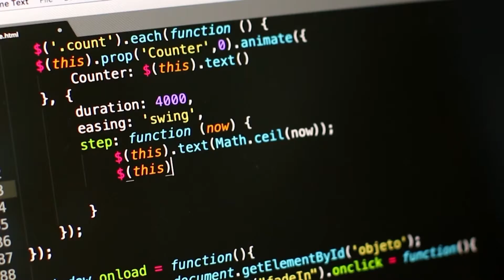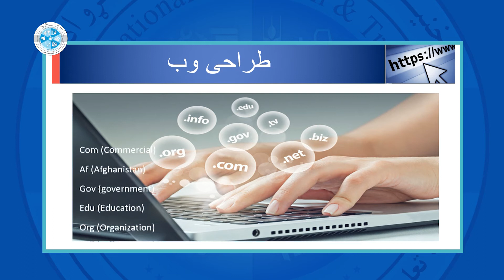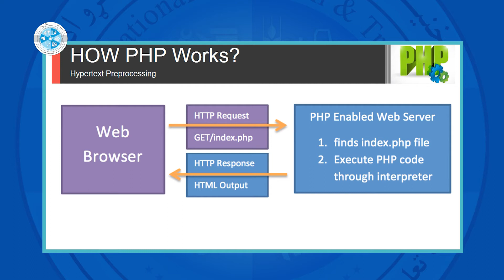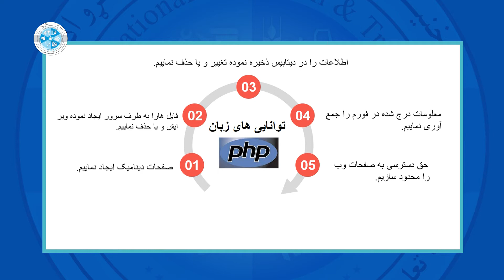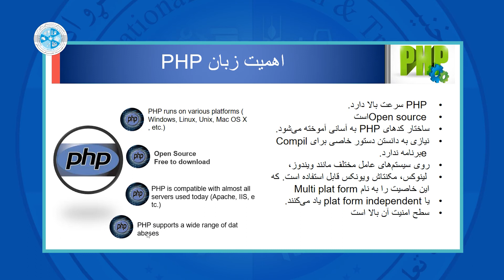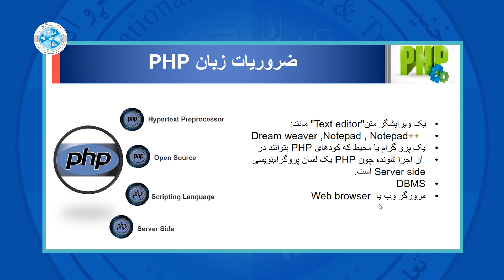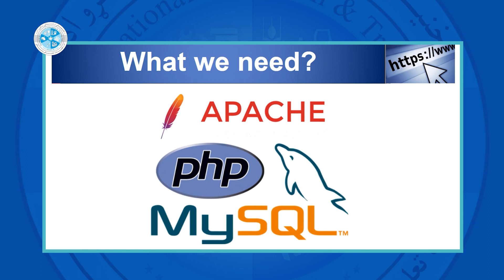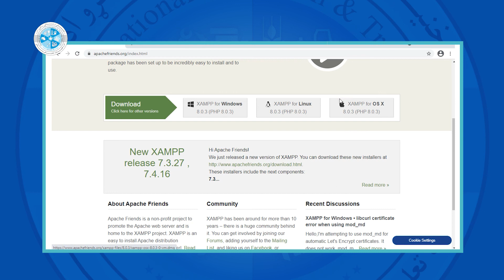PHP Programming – Lesson 02 | PHP درس دوم - معرفی زبان - PHP وب دیزاین پیشرفته با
رشته: کمپیوتر ساینس
دیپارتمنت: وب دیزاین
صنف: چهاردهم
سمستر: دوم
مضمون: وب دیزاین پیشرفته با PHP
موضوع: معرفی زبان PHP
استاد: دیانا فرحمند

Faculty: Computer Science
Department: Web Design
Class: 14th
Semester: 2nd
Subject: PHP Programming
Teacher: Diana Farahmand